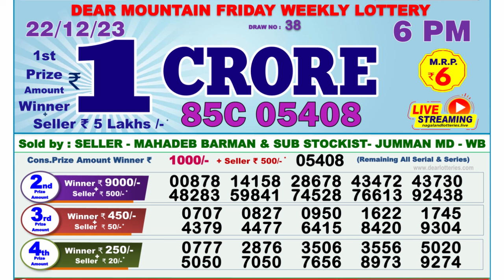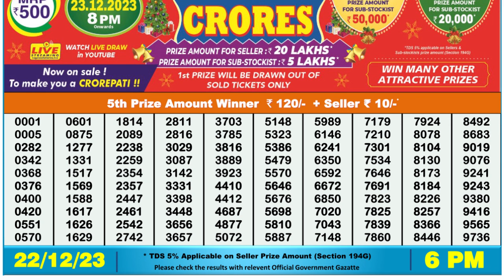🔴 Lottery Sambad Live 06:00pm 22/12/23 Day Nagaland State Dear Lottery Result Pdf Download